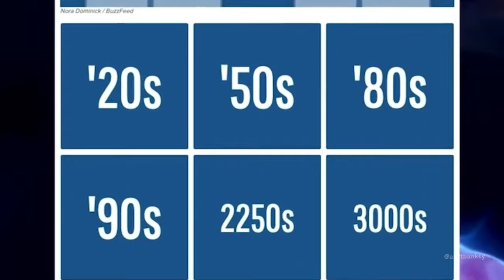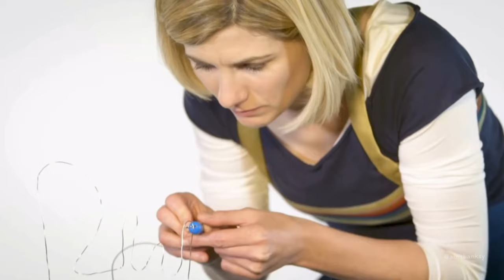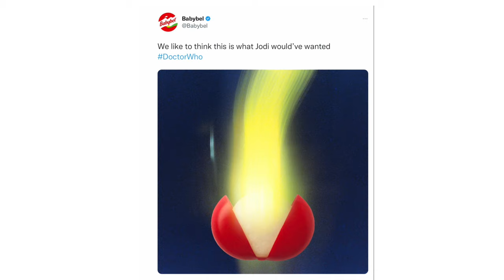Jodie Whittaker being Chaotic for 8 minutes straight